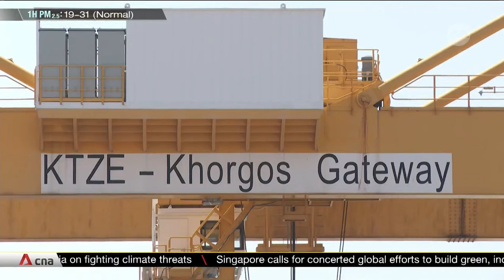A decade on, has China’s ambitious Belt and Road Initiative benefitted Central Asia?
Ten years ago, Chinese President Xi Jinping first unveiled his vision for what is now known as the Belt and Road Initiative in Central Asia. As China marks the 10th anniversary of the ambitious development campaign this year, CNA’s Lim Yun Suk travels to Kazakhstan and Uzbekistan to take stock of the changes that have occurred.